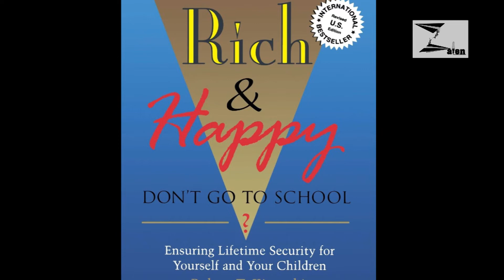Lian le Nuam si na duh le Tlawng kai hlah (Episope-3)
Zalen youtube ကြော်ငြာမှတဆင့်ရရှိတဲ့ငွေထဲက ၈၀ ရာခိုင်နှုန်းကို တောထဲကလိုအပ်သူတွေကို ထောက်ပံ့ဖို့ရည်ရွယ်ထားပါတယ်။ ကျန်တဲ့ ၂၀ ရာခိုင်နှုန်းကတော့ အသံသွင်းစာဖတ်ပေးတဲ့ CDM သမားတွေအတွက်ဖြစ်ပါတယ်။